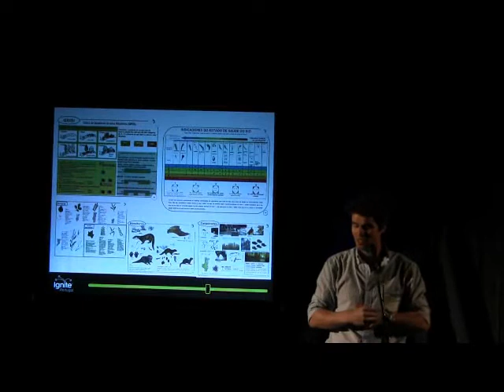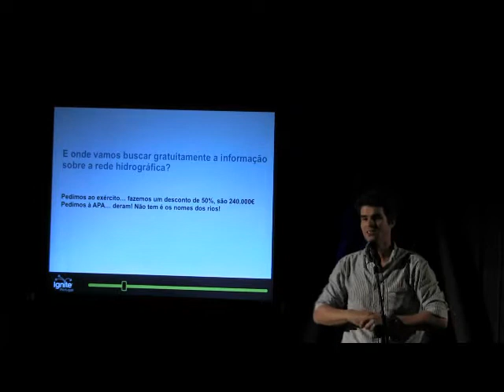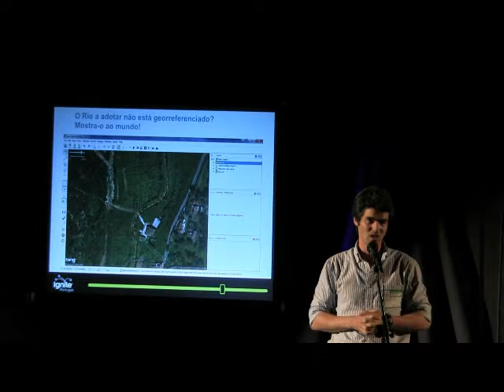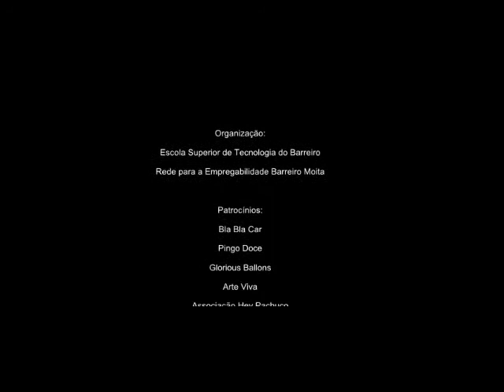[Ignite#54] Nuno Charneca - Os Sistemas de Informação Geográfica aos Serviços dos Rios Portugueses